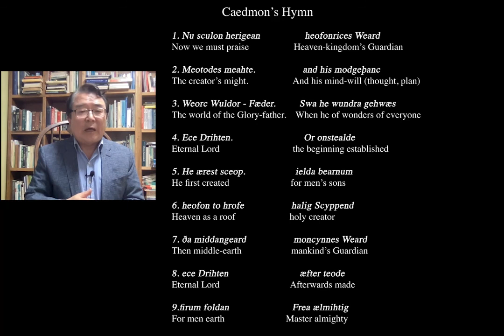(81) Analysis of Caedmon's Hymn Part 2 - Alliteration, Kenning and Apposition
Understanding of Old English Poetry.